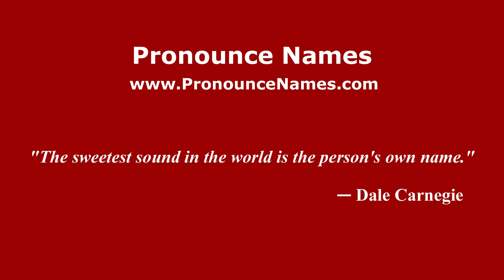How to pronounce Blanquillo (Mexico/Mexican Spanish) - PronounceNames.com